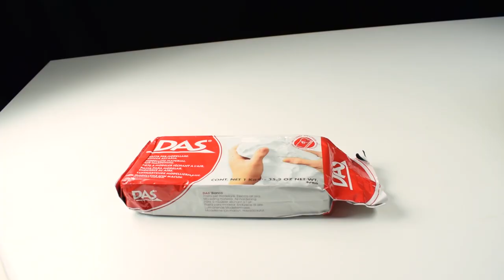How to Make Clay Pumpkin at Home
In this tutorial, we'll walk you through the steps needed to make a clay pumpkin at home!
Clay pumpkins are a fun and unique way to decorate your home. This tutorial will show you how to make a clay pumpkin at home, step by step. After watching this video, you'll be able to create your own clay pumpkin in no time!. N°3

✅ TOOLS & MATERIALS
▪ DAS Modeling Clay
▪ Sculpting Tools Kit
▪ Stainless Steel Palette Knife